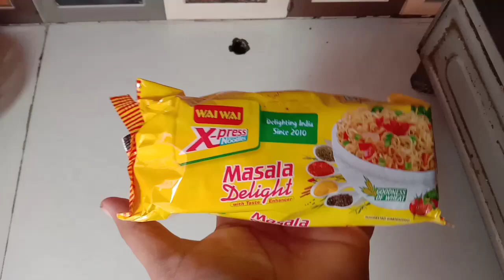Punjabi tadka Maggi || Maggi masala recipe in Punjabi || Punjabi cooking